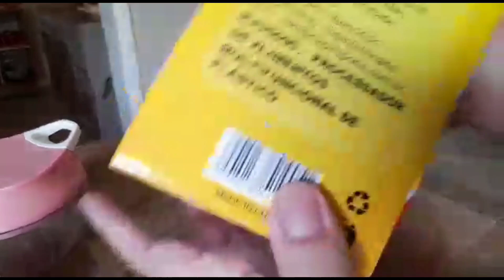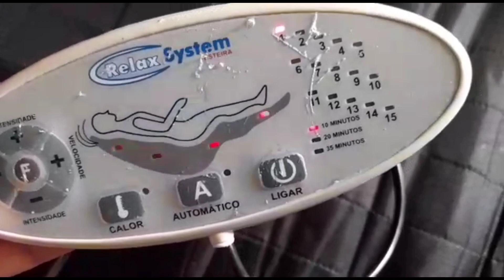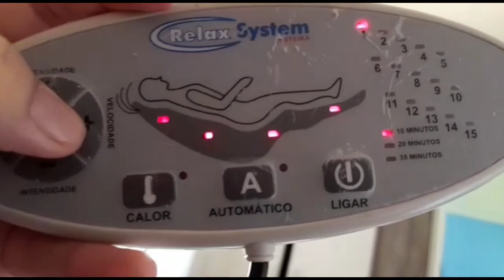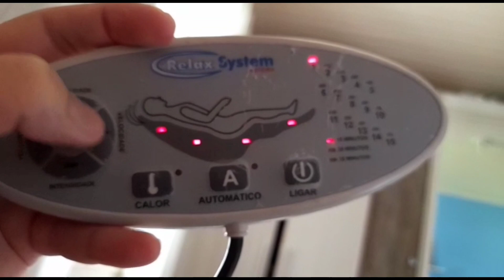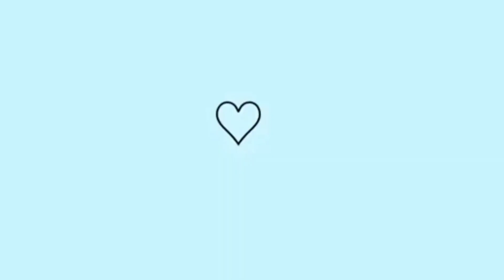FAXINA NO QUARTO E NOVO CANTINHO💞 | COMPRINHA + FESTA - MÁRCIA ALBUQUERQUE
Amores no video de hoje eu trouxe um vlog do nosso fim de semana, fiz comprinhas e limpei quarto e fiz um novo Cantinho no meu quarto

Espero que vcs gostem bastante do vídeo!

Antes de ir pro vídeo peço pra vcs:

💬comentar bastante
💞compartilhar com as amigas 🤳
🤩vem ficar pertinho de mim no instagram